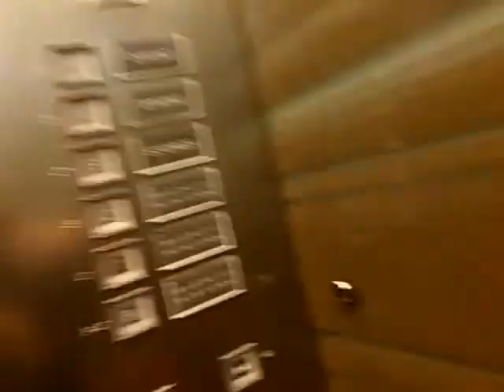うわっくせー！がお送りする 銀座バーニーズのエレベーター